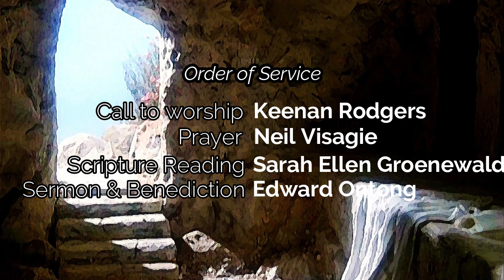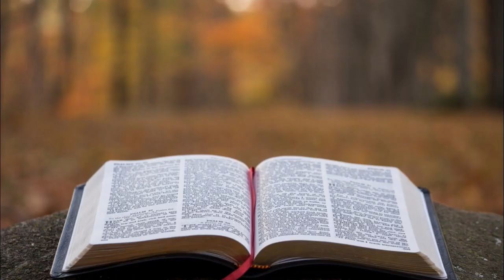Ebenezer Congregational Church - Easter Sunday Service